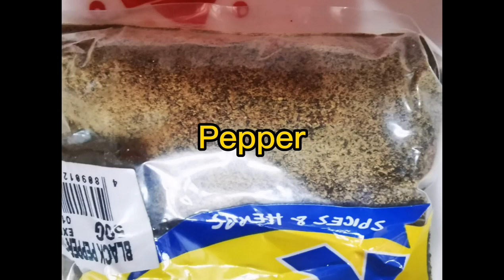Easy crispy fried shrimp with sweet chili sauce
crispyfriedshrimp CHEFJRVLOGS sponsorship hello mga ka JR we are now 1k subscribers, happy 1k subscribers this new video is called crispy fried shrimp it is so easy to cook at home and recipe is minimize so easy, very delicious dish and you will love it please watch don't forget to subscribe like share comment and hit the bell button